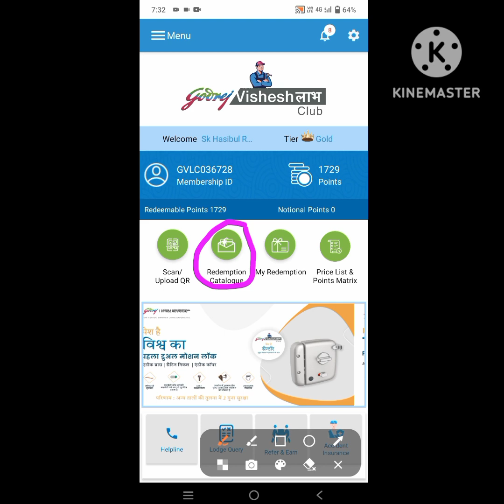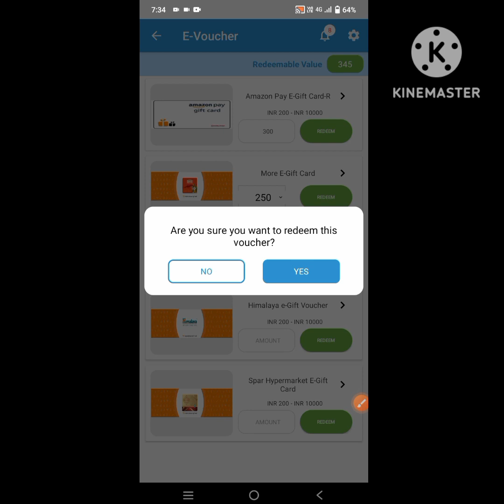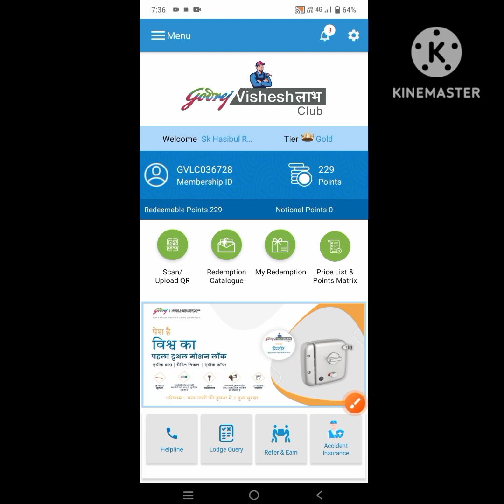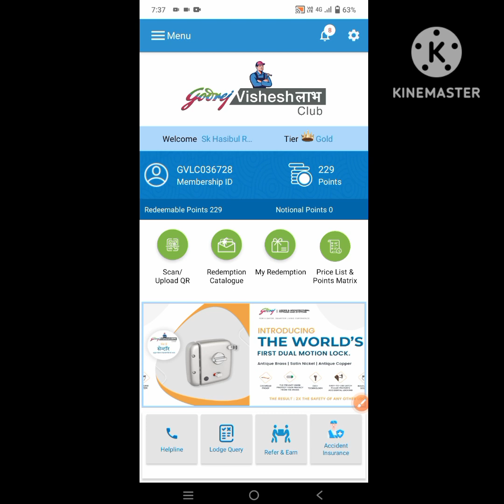The Redeem Gift And Godrej App || गोदरेज कूपन प्वाइंट में रिडीम कैसे करें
The Redeem Gift And Godrej App

doston is video mein aapka swagat dosto is pyramid Godrej coupon PAN card reading karne ka sabse aasan Tarika jankari dekhne ko milega